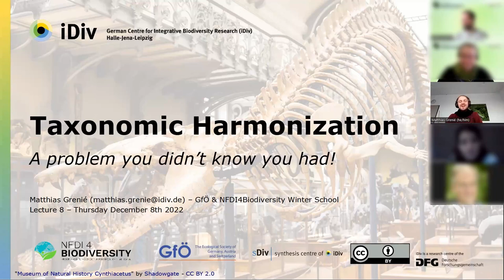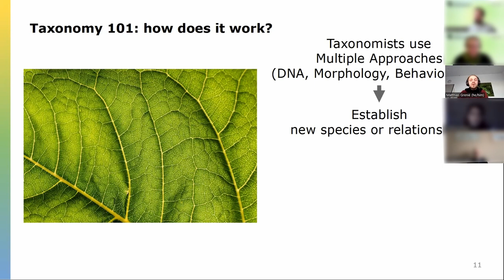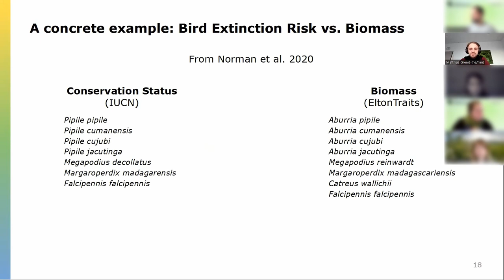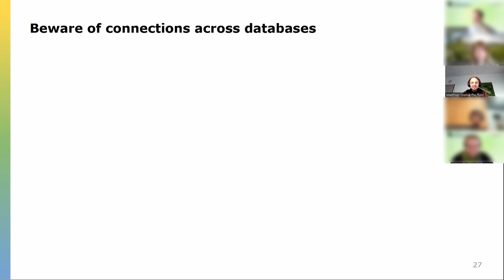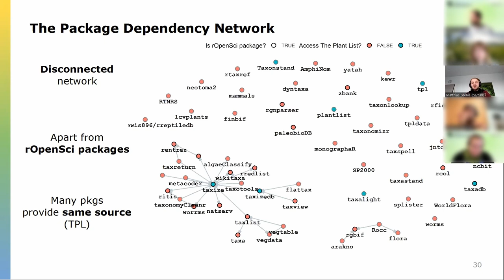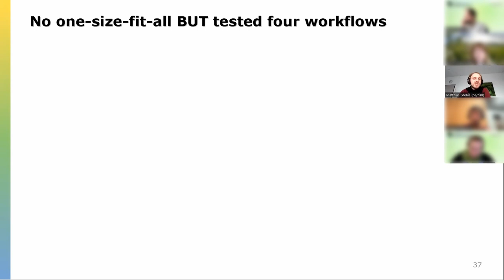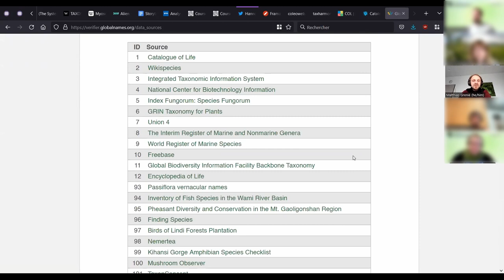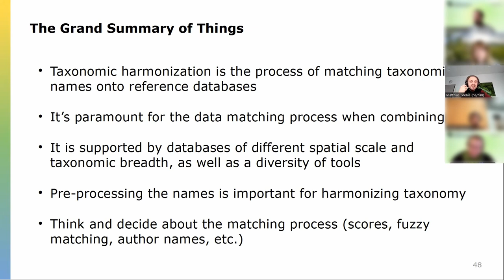Taxonomic Harmonization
The Winter School aimed on Early-Career-Researcher (ECR´s) with a background in biodiversity and environmental science and took place in December 2022. It was a collaborative event between the Ecological Society (GfÖ) and the consortium NFDI4Biodiversity within the National Research Data Infrastructure Germany (NFDI). Various experts from the partner network (universities, data centers and research institutions) shared their widespread knowledge and trained participants in the fundamentals of Research Data Management (RDM) as well as cutting-edge technologies in handling environmental and biodiversity data across the Data Life Cycle (DLC). In this enlightening video, you delve into the realm of taxonomy. Discover the intricacies of "taxonomic harmonization" as we explore its definition, essential prerequisites, and practical execution. If you're engaged with biodiversity data, these vital insights on taxonomy are integral to your work.

Dr. Matthias Grenié
He works as a postdoctoral researcher at the German Center for Integrative Biodiversity Research Halle-Jena-Leipzig (iDiv). He is an ecologist interested in biodiversity and mostly works with the trait of species (i.e., their characteristics) He defines himself as a trait ecologist and a "computational ecologist".

More detailed information about our work at NFDI4Biodiversity can be found